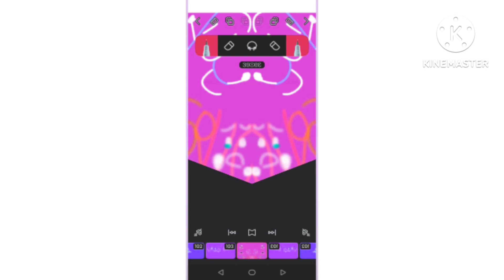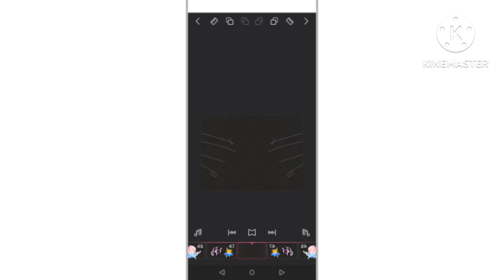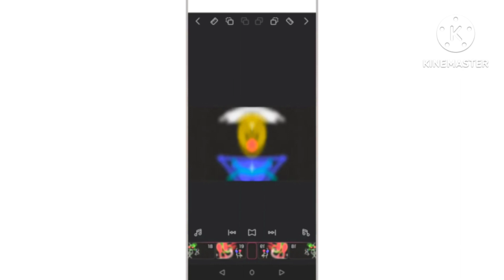AAAAAAAAAAAA In confusion